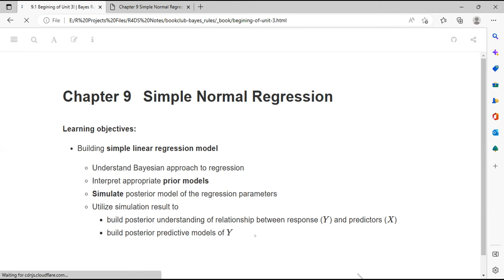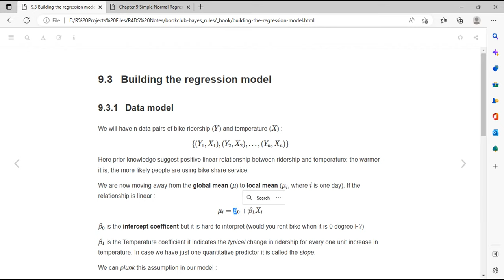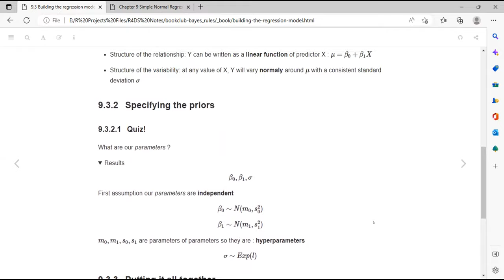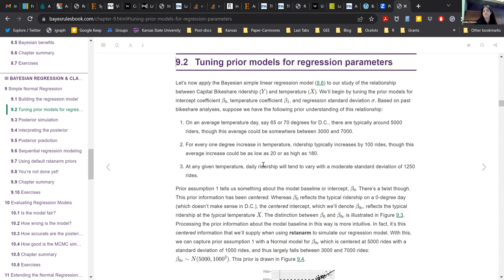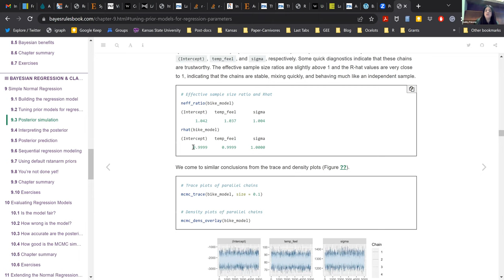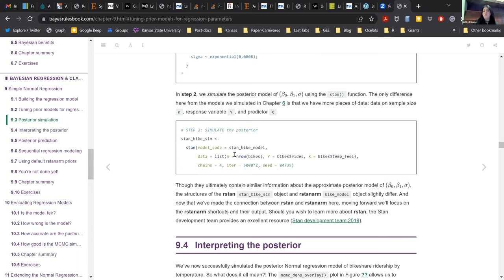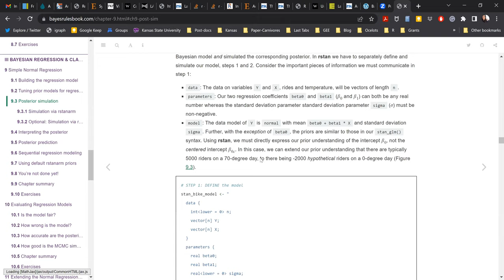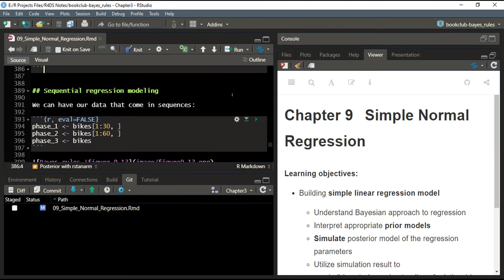Bayes Rules! Simple Normal Regression (bayes_rules03 9)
Oluwafemi Oyedele presents Chapter 9 ("Simple Normal Regression") from Bayes Rules! by Alicia A. Johnson, Miles Q. Ott, and Mine Dogucu on 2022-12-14, to the R4DS Bayes Rules! Book Club, Cohort 3.